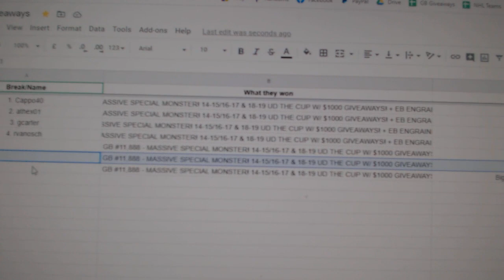Multi Randoms - C&C GB #11,888